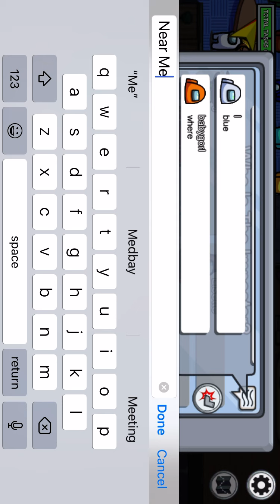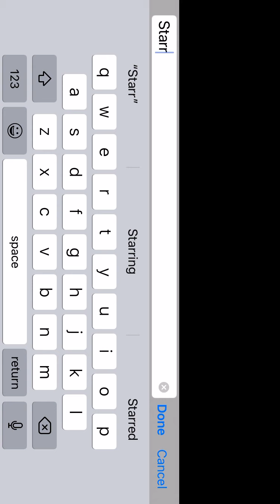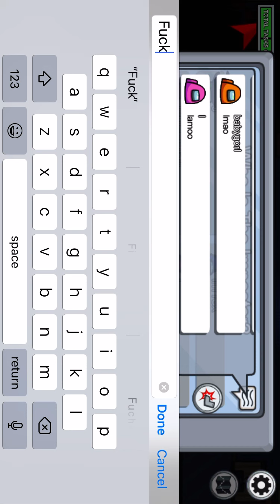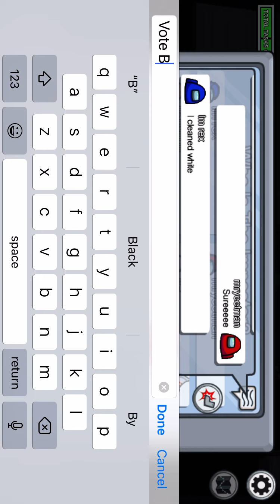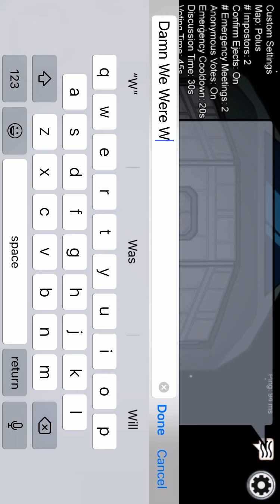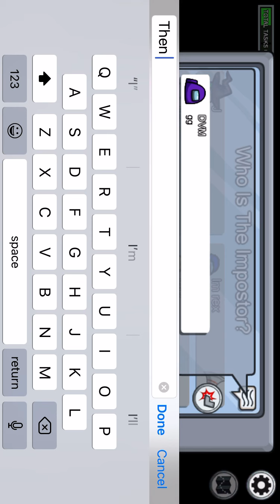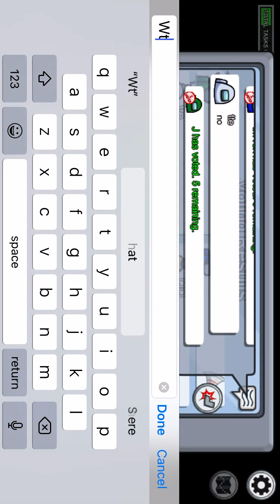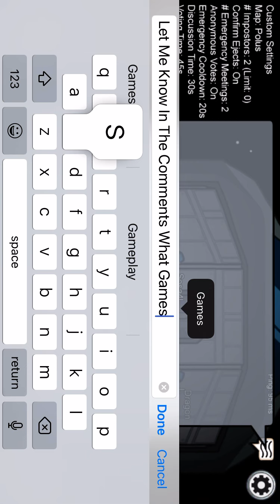AMONG US!!!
Some Okay Among Us Gameplay